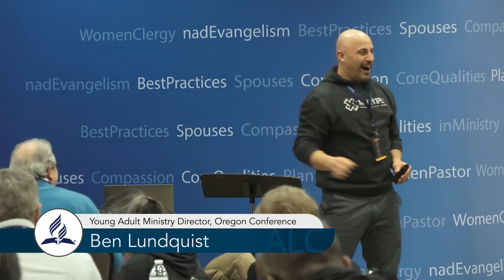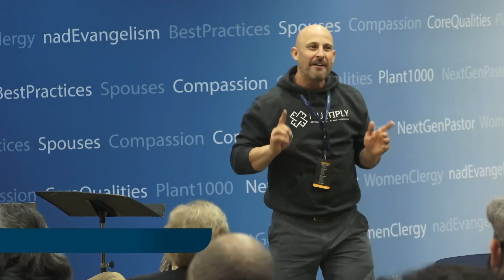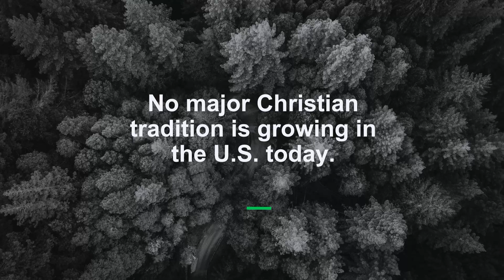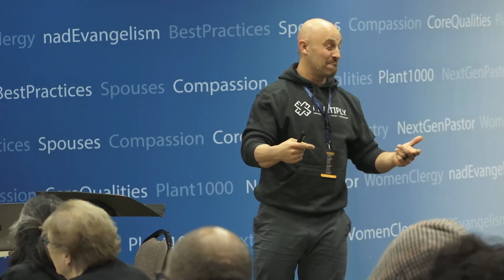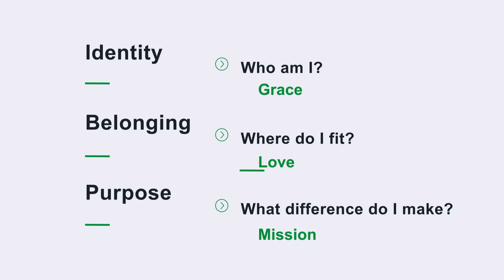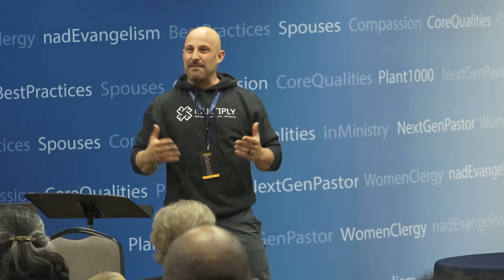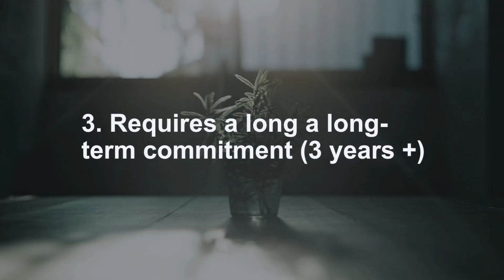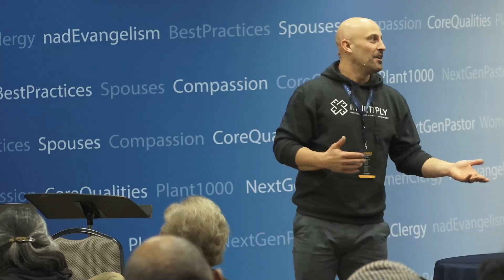Revitalizing Your Church Through Growing Young by Ben Lundquist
In this video from the Church Revitalization Bootcamp, Ben Lundquist presents a research project that came out in 2016 pioneered by the Fuller Youth Institute of Pasadena, California, called Growing Young, and how the Seventh-Day Adventist church got involved and is leading the way with a Growing Young research ahead of all other denominations around the world. Watch the video here.

Ben Lundquist is the Young Adult Ministries Director for the Oregon Conference